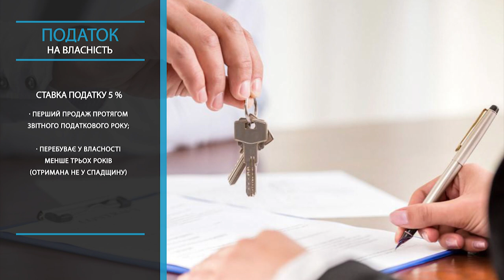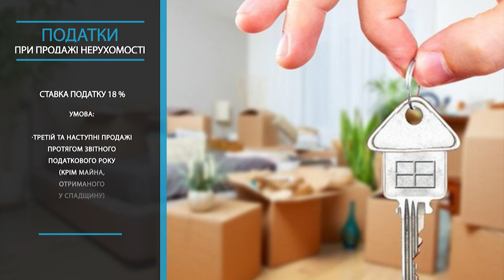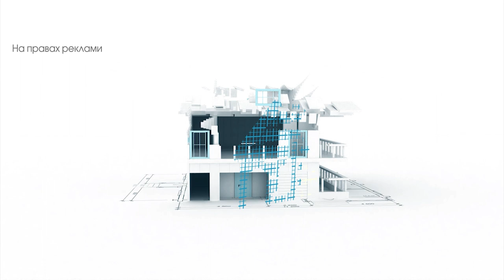Продаєте квартиру? Маєте знати про податки, які повинні заплатити | Рієлтор радить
Збираєтеся продавати квартиру? Переконайтеся, що знаєте про всі податки, які маєте сплатити. Адже розмір податків залежить від того, як довго житло перебуває у вашій власності.

Тетяна Кравець, рієлторка і засновниця агентства нерухомості «Еверест», розповість, як не переплачувати при здійсненні операцій із нерухомістю.